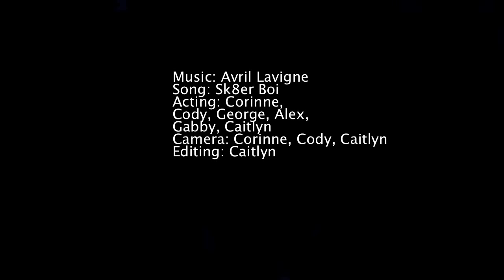Sk8er Boi -- Avril Lavigne -- Music Video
So it's basically been 6 months since posting something. Sorry it took a while, just haven't been doing video stuff lately. Thanks to Corinne, Cody, George, Alex and Gabby for helping me make this! It's Caitlyn by the way doing this for my video project.